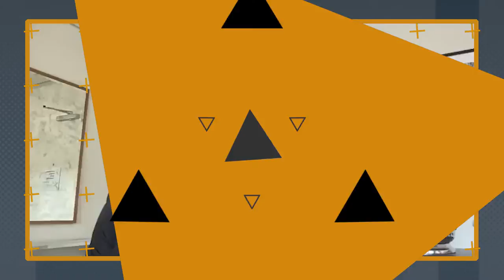The Hill Director On Working With Dennis Quaid & Honoring Rickey Hill's Story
The Hill director Jeff Celentano discusses how he got involved with the project, collaborating with Dennis Quaid, and finding the perfect young actor.

The Hill is scheduled to be released in theaters by Briarcliff Entertainment on August 25.